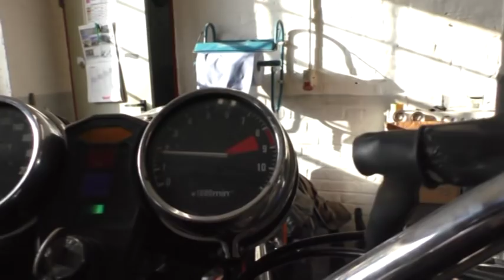Wochenrückblick Hexenküche 24 01 20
Die Woche ein Traum Amschönsten war es am Freitag bei Elfriede. Aktionen in der Hexenküche